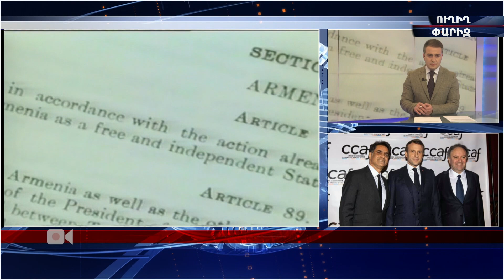Օրվա հյուրը՝ Մուրադ Փափազյան 30․ 01․ 2020